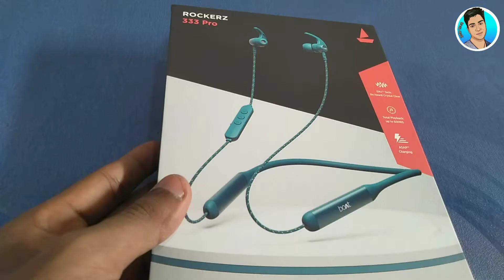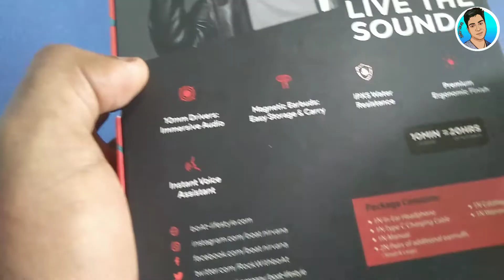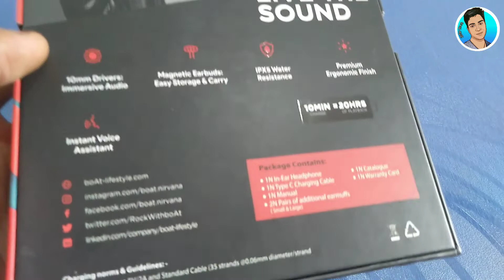boAt Rockerz 333 Pro - Review & Unboxing | Best Neckband Under 1500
Cover Topics : -
best earphones
best neckband under 1500
wireless earphones
under 1500
wireless neckband
boat rockerz
boat neckband
333 pro
best wireless headphones
best earphone
flipkart sale
big billion days flipkart
zafartech